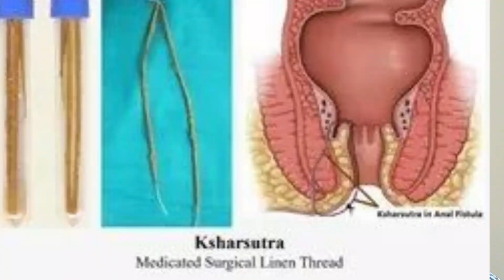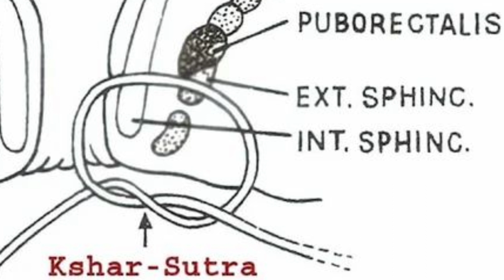पाइल्स का इलाज बिना चीरफाड़,बिना ब्लड निकले 100% कामयाब|Piles Treatment From Thread|Sehat Ki Kunji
Hello friends, Mera naam Dr Vinod Sharma hai.Dosto aapko mere channel me sehat se related kisi bhi ek topic par full detailed video hindi me milega.video aapko Kisi bhi health se related topic par week me ek ya do bar jarur milega. Jyadatar video me hum  desi dawai se he illaz batate hen. To dosto agar aap easi hi bemari or uska desi dawai se ilaz se related video Hindi me dekhna chahte hen to mere es youtube channel ko subscribe jarur karen or bell icon ko bhi jarur press Karen taaki apko video notification jaldi se jaldi mil sake.
Other inquiry ke liye contact karen:-